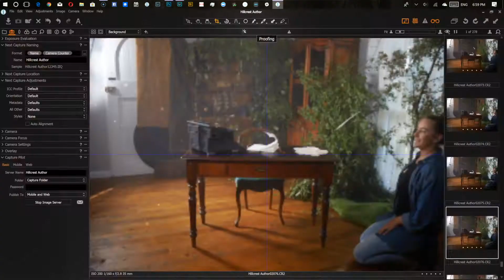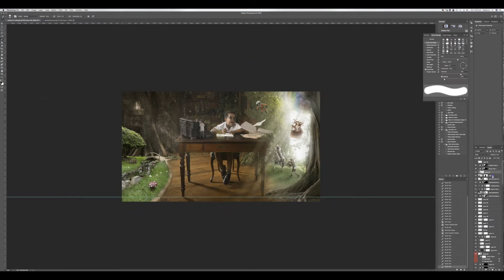The Author - Behind the Scenes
Go behind the scenes of a creation for Hillcrest Christian College - the advertising campaign - 'The Author'

Speed Edit and BTS footage